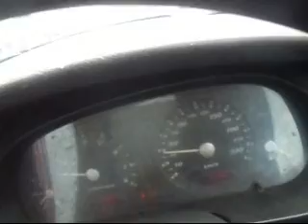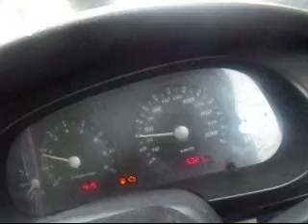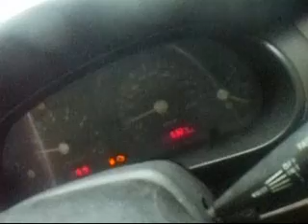KEMBARA UMAI BANGI - TAPAH 25121444H 14072023 BHG 3